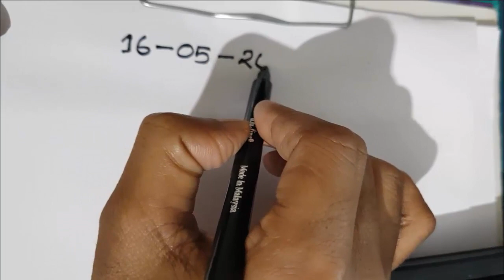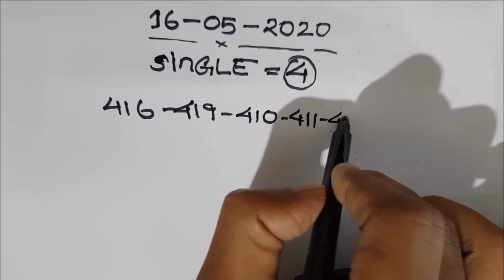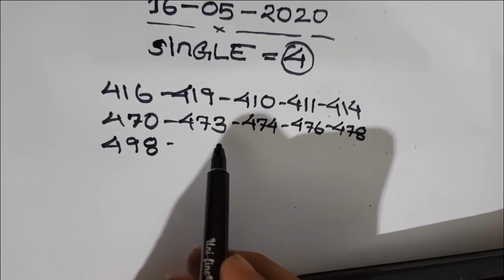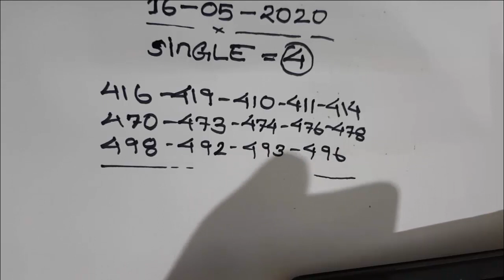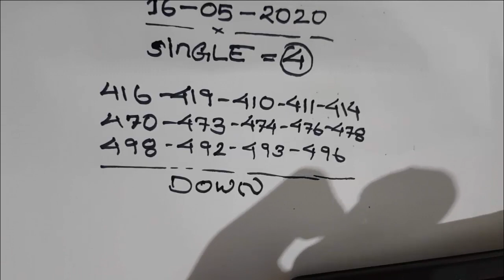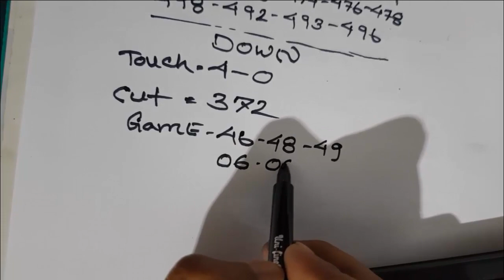ลอตเตอรี่ที่ 16 พฤษภาคม 2563 เลขหลักเดียวที่ดีที่สุดของฉันสำหรับคุณ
☑️ Tittle : ลอตเตอรี่ที่ 16 พฤษภาคม 2563 เลขหลักเดียวที่ดีที่สุดของฉันสำหรับคุณ